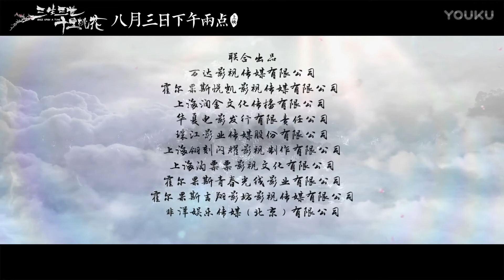170727 三生三世十里桃花 終極預告 Once Upon a Time Final Trailer 劉亦菲 Liu Yifei (1080P)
170727 劉亦菲 《三生三世十里桃花》 終極預告 (1080P)
170727 Liu Yifei "Once Upon a Time" Final Trailer (1080P)

Welcome to "Xian Fei Xi Ying - Liu Yifei Taiwan Fan Club".
歡迎光臨《仙菲茜影——劉亦菲臺灣後援會》。

劉亦菲的社群媒體：
Twitter（ID: yifei_cc）

我們的的社群媒體：
Facebook（ID: loveliuyifei）

"Xian Fei Xi Ying" is the first Liu Yifei fan club in Taiwan, established on January 30, 2005.
《仙菲茜影》是臺灣首先成立的劉亦菲影迷組織，成立於2005年1月30號。

Our bulletin board system is no longer maintained. This is our Blogger:
為了方便管理及人手上的考量，我們原有的論壇已不再進行管理，另外設立了一個部落格，整理了亦菲歷年來的相關資訊，方便影迷瀏覽：

說明：本影片不作為商業用途使用，若影片內容有版權問題，煩請告知，將馬上移除，謝謝。